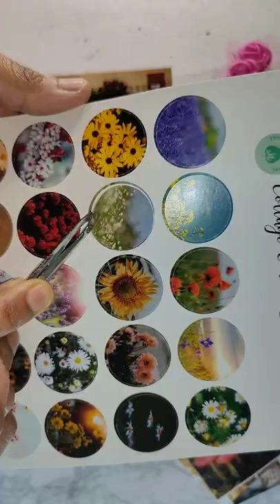Setting up my new mini journal. Vintage journal inspiration. Junk journal.